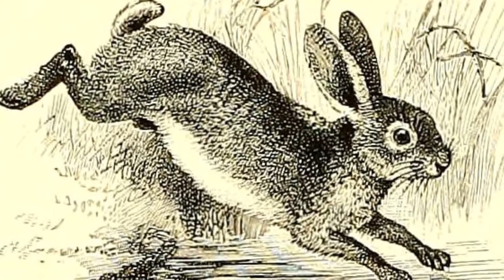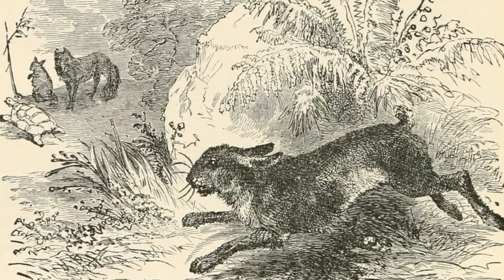Aesop's Fables: The Hare and the Tortoise